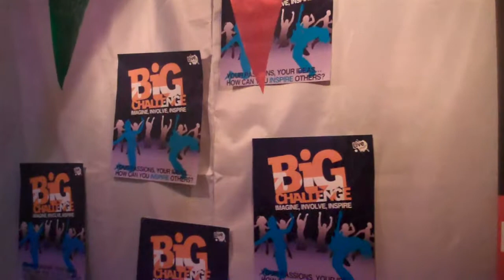Big Challenge - The Social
Changemakers and UnLtd celebrate 3 Year's of Big Challenge projects at Village Underground Shoreditch,